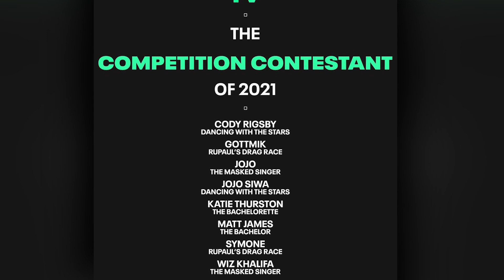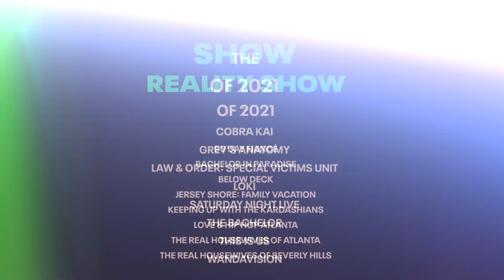Katie Thurston & Matt James Up for Same Award, Grocery Joe Best Reality TV Star at the 2021 PCAs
Katie Thurston and Matt James Go Head to Head for A People’s Choice Award

The People’s Choice Nominees are officially here and we have some head to head moments from this years Bachelor and Bachelorette

We’ll start with - THE COMPETITION CONTESTANT OF 2021
Matt James and Katie Thurston are both nominated for their respective seasons on the Bachelor Franchise

Between the two of them, I’m really not sure who would win! Both seasons had their highs and lows… At the end of the day, Matt ended up with his final rose pick and Katie did not, so that might sway voters to choose Matt over Katie.

Other Bachelor Nation nominees include…

The Bachelor nominated for Best Show 2021
Bachelor in Paradise for Reality Show of 2021
The Competition Show of the Year - Bachelor & Bachelorette
Reality TV Star of the year - Joe Amabile

I honestly think that Bachelor in Paradise has the best chance of winning their category for Reality Show of 2021 - they are up against some heavy hitters with KUWTK, RHOBH… but I feel like Paradise was really good this year so that is my prediction.

Joe must feel really great about himself, being in the same category as Reality TV star of the year with people like Kim and Khloe Kardashian!